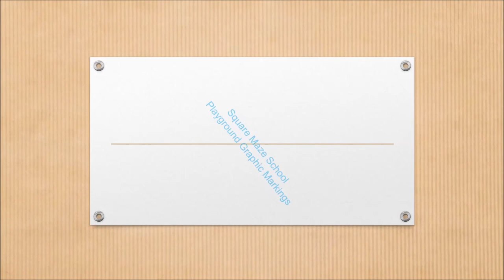Square Maze School Playground Graphic Markings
Square Maze School Playground Graphic Markings is presented in this video. We will supply a variety of services in regards to diverse play surface designs for primary schools, nurseries and parks. Our industry experts make certain that the playground designs are enjoyable and beneficial for the kids so that many diverse activities may be enjoyed, preventing the kids from becoming bored to tears. The numerous styles of graphics we offer can include traditional games, mathematics squares, sporting activity lines and cartoon characters in a variety of colour choices and shapes. Popular markings which can be applied for sporting events could consist of football, basketball, tennis or netball and all of which may be used for countless alternative activities too. This makes sure that primary schools and public facilities can be used more efficiently and youngsters can make the most from using the play surface. Because we are recreational surface design industry experts, we can furthermore complete renovation services for old lines that could have grown exhausted or faded over time.

If you are interested in playground markings, we recommend having a look at this page. Here you can see school games that are available.

Minimal disruption to the surface is made by the application of plastic play surface markings, as they will be put down speedily and tends to be tough and reliable. Just about any school playground graphic markings, including square maze designs, already on the playground can be fixed or cleansed by our own skilled installers to keep them working well. For those who have older and depleted playground designs, we can swap them with an all new brightly coloured thermoplastic play surface graphic. However we'll additionally boost current graphics through relining the graphics, improving the appearance of the playground. If you are interested in restoration of playground markings, make sure you have a look at this

What this video is about:
Square maze
School playground
Graphic markings
Playground markings
Thermoplastic markings
Square maze markings
Preformed graphics
Heat applied plastic
heat applied thermo plastic markings
Preformed maze markings

We all sincerely appreciate the time you have taken to view our online video. Our expert team members can reply to any questions you have. Any other feed-back will additionally be responded to as quickly as possible. We would truly be thankful if you could share this online video to Facebook and Twitter and also click the like button if you enjoyed the video. Thank you once again for looking at our video and also make sure you register for our channel

If you are interested in watching more videos like this, we recommend having a look at this playlist Here you can see more preformed markings being installed.